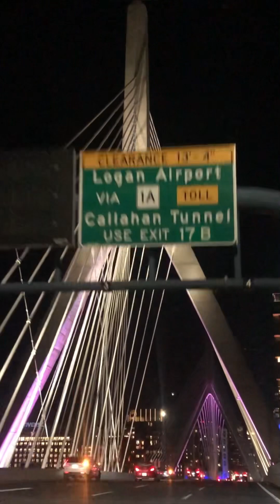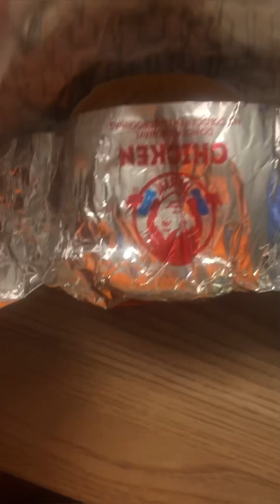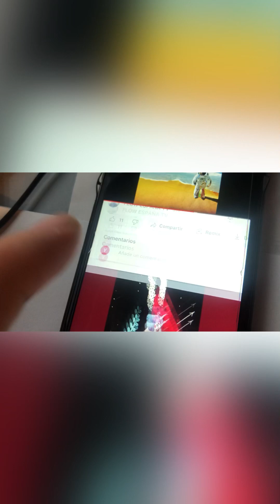Boston Estados Unidos